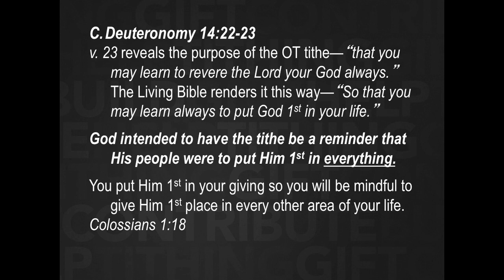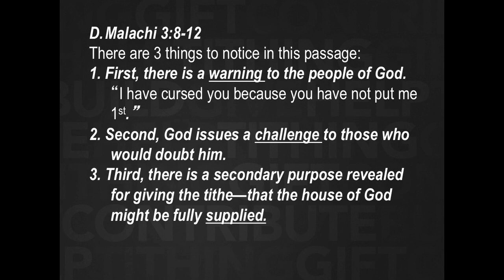Sunday Service: November 15, 2015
To Tithe or Not to Tithe - 1 Corinthians 16:1-2 - Pastor David Streets